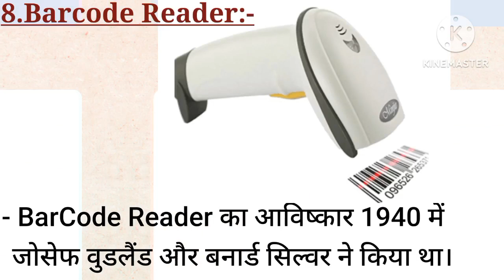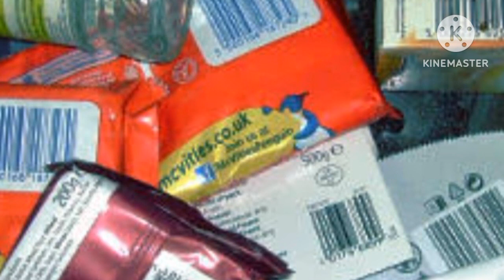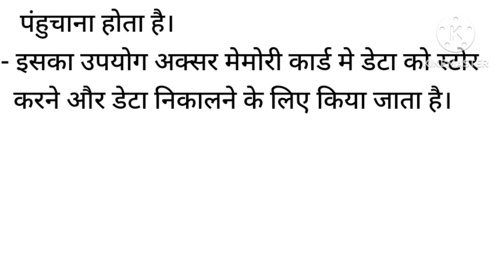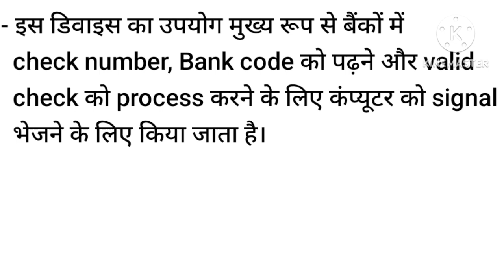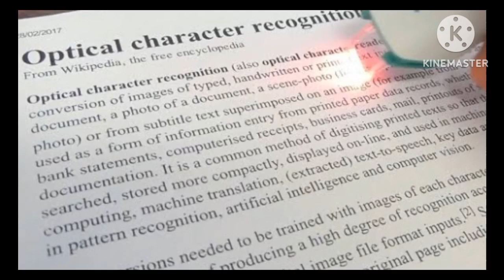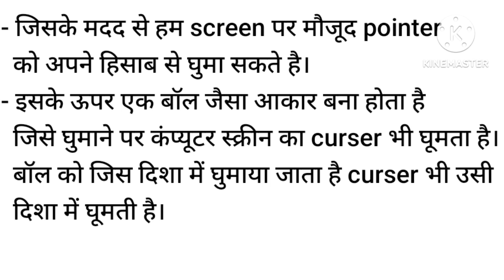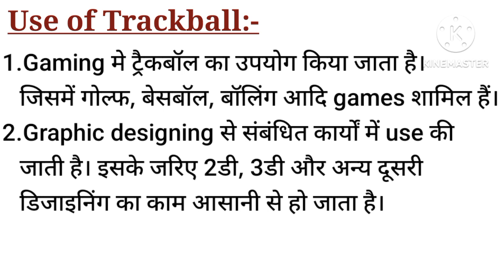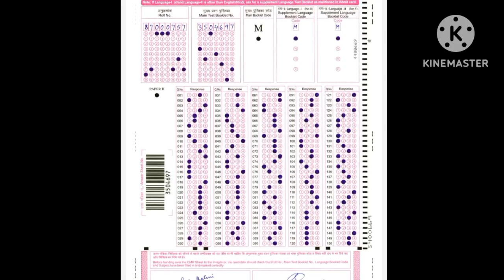Types of Input device||Input Device in computer||Barcode, MICR, OCR, OMR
What is input device answer?
What is an intput device give examples?
What is barcode reader explain?
Why is a barcode reader used?
What is bar code reader example?
How barcodes work?
What are the advantages of barcode?
What are the features of barcode?
What is a card reader used for?
What are the two types of card reader?
What is a card reader and how does it work?
What are the different types of card readers?
What are the features of card reader?
What is an example of a card reader?
What is SD card reader?
What is MICR explain?
What is MICR example?
What is MICR for checks?
Why is MICR used in banks?
What is the importance of MICR code?
Is MICR a input device?
What is OCR used for?
Where is OCR most used?
Where is OCR commonly used?
What are the advantages of OCR?
Is OCR an input or output?
What are the characteristics of OCR?
What is trackball explain?
Where is trackball in computer?
Is trackball an input device?
Why is trackball used?
How do you use a trackball?
Which is better trackball or mouse?
What is the difference between the trackball and Mouse ?
What is OMR and example?
What is OMR in computer?
Why is OMR important?
How do you answer OMR sheet?
What are the features of OMR?
What is OMR based written test?
Is OMR input or output?
What happens if you do mistake in OMR sheet?
What is the application of a OMR?